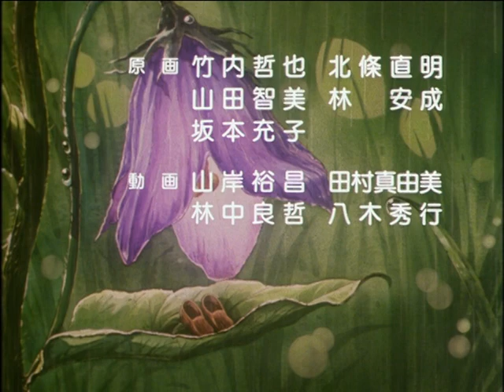Sekai Meisaku Douwa - Wow! Maerchen Oukoku: Alice in Wonderland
Produced by Toei Animation
Directed by Hiroki Shibata
Written by Yumi Kageyama
Airdate: 21 July 1995